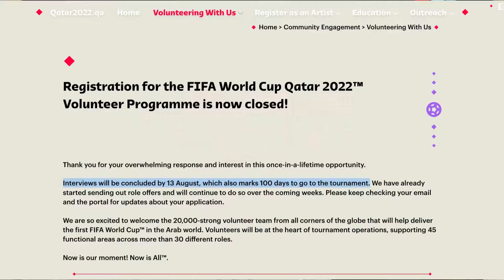世界杯倒计时100天 卢赛尔球场首秀